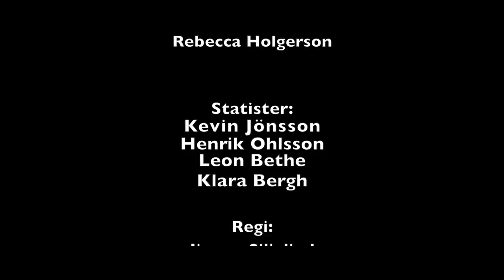Monologprojektet: Rebecca Holgerson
Ett samarbetsprojekt mellan filmeleverna & teatereleverna på Marieborgs Folkhögskola under Januari 2017.

Projektbeskrivning
Teatereleverna fick under höstterminen tillägna sig en karaktär & repetera på varsitt stycke från den klassiska pjäsen ”Tre Systrar” skriven av dramatikern Anton Tjechov, historiskt ansedd som en av världens största novellförfattare. Teatereleverna framförde sedan sina roller som monologer inför filmklassen och de båda klasserna sammanfogades sedan i mindre produktionsgrupper. Tillsammans fick varsin grupp tolka pjäsens karaktärer, utveckla idéer och planera inför inspelning. Med filmkonsten som verktyg fick filmeleverna i uppgift att gestalta monologen, lyfta fram teaterelevernas prestationer och att producera nytänkande kortfilmer baserade på Tjechovs karaktärer.